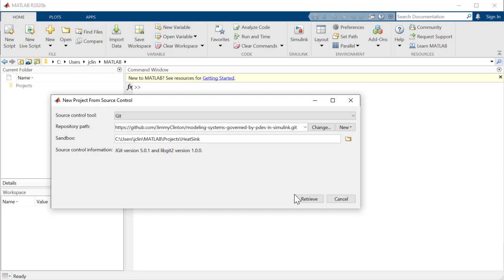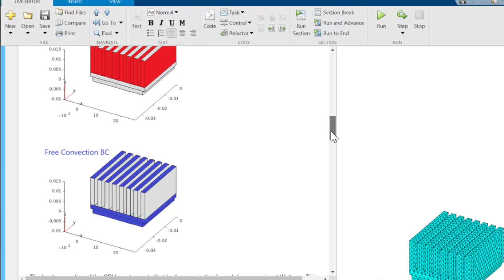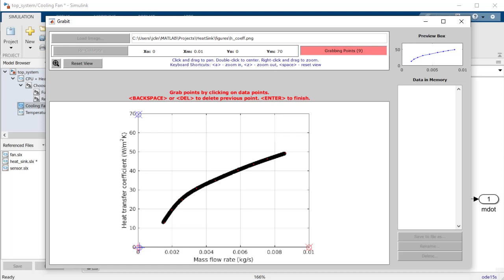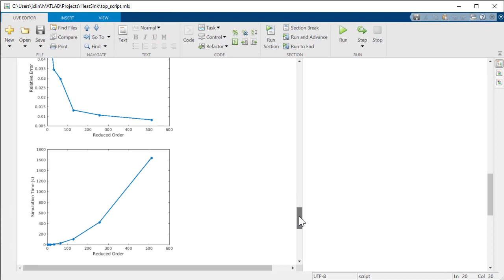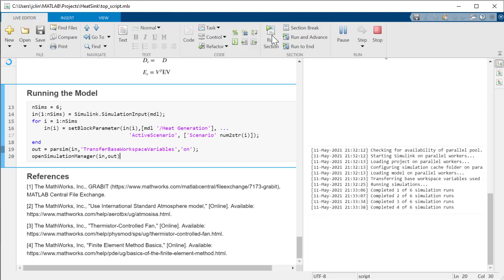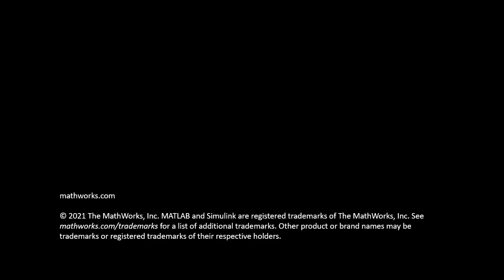Bring FEA into Simulink with Descriptor State Space Block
Finite element formulations can be put into the form of a descriptor state space system. In this demonstration, a finite element model of a heat sink is used to determine if a fan-driven IR cooling system can sufficiently dissipate heat generated from a heat sink. This example shows how to construct a feedback control system involving a FEM model with Simulink®.